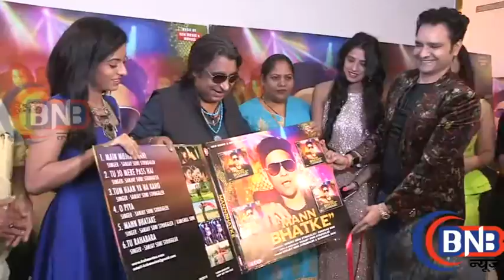Music Director Dilip Sen At MANN BHATKE Music Video Album Launch, Singer Sanjay Soni Struggler